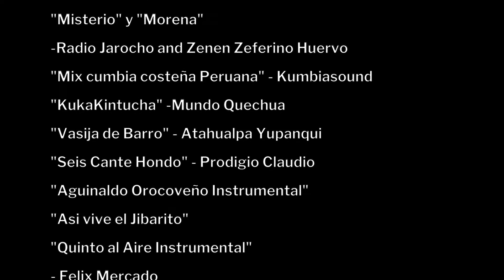Mujeres Alfareras • Margarita (Kukuyá) Nogueras